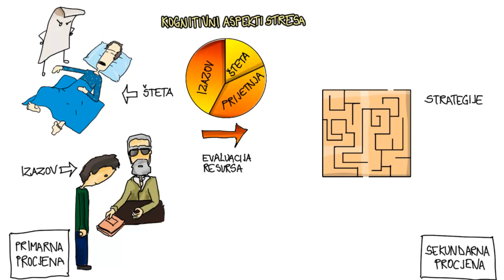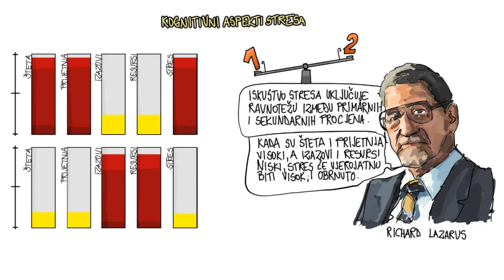10.06 - Kognitivni aspekti stresa